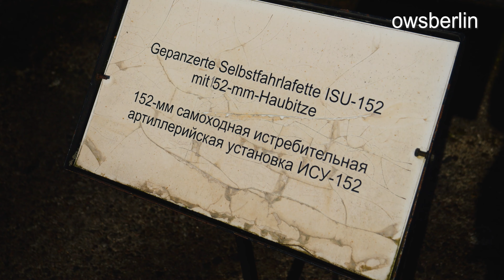Sowjetische gepanzerte selbstfahrende Lafette ISU-152 im Museum Berlin-Karlshorst